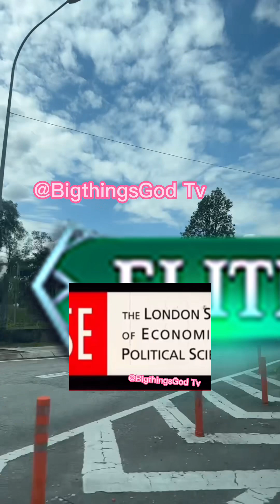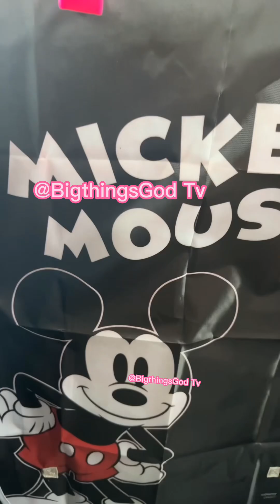Tinubu supporters !!! The Real life Story of Peter obi is Out this a very good evidence to take to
Tinubu supporters !!! The Real life Story of Peter obi is Out this a very good evidence to take to the Court too to fight against him too 😳😳😳